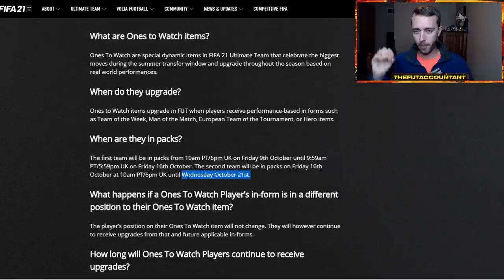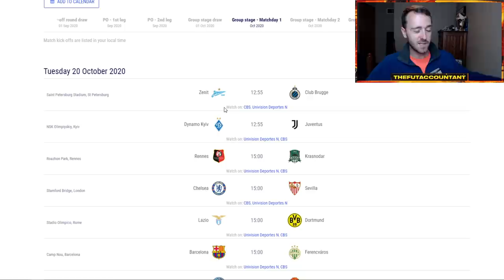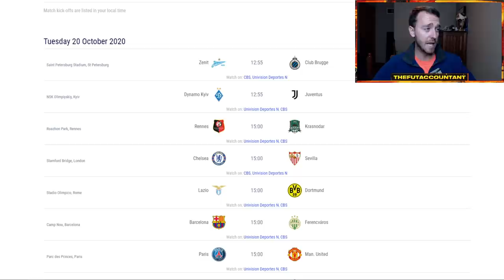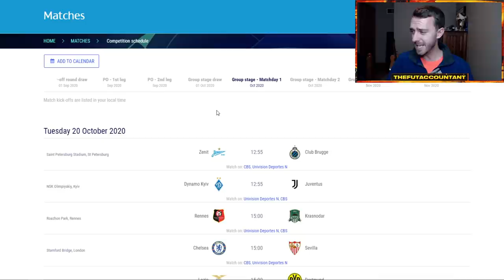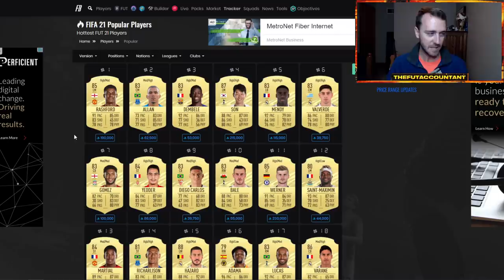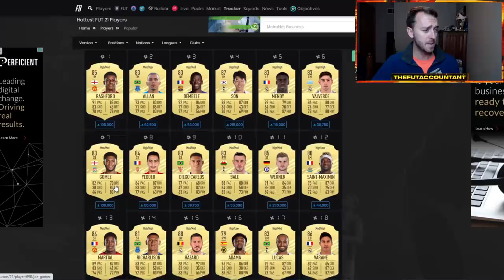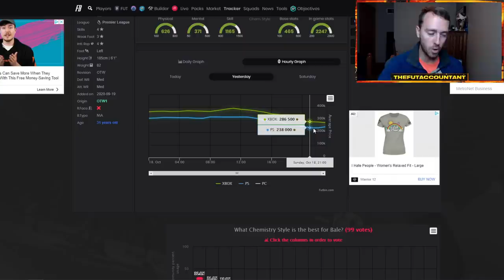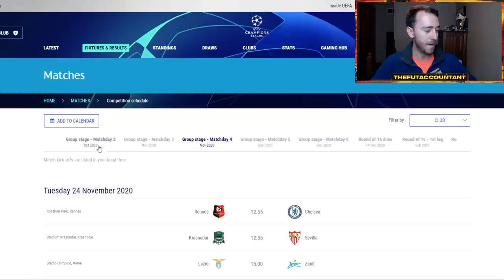MARKET OUTLOOK! PRICES RISING AND UCL CONTENT COMING? FIFA 21 Ultimate Team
This week's Market Outlook video! Will prices keep rising this week after Squad Battle rewards? Will we see UCL Content and the beginning of an Ultimate Stream promo this week as well?